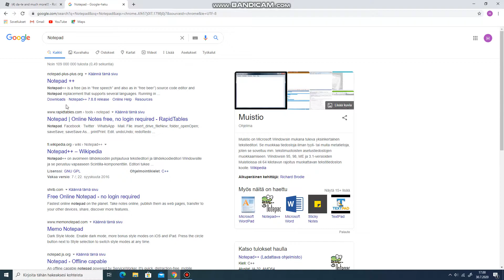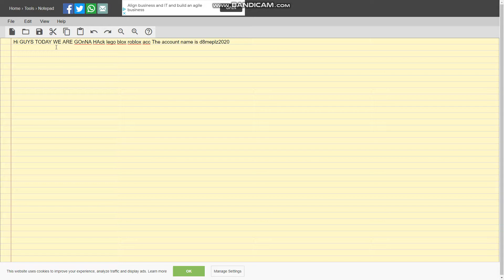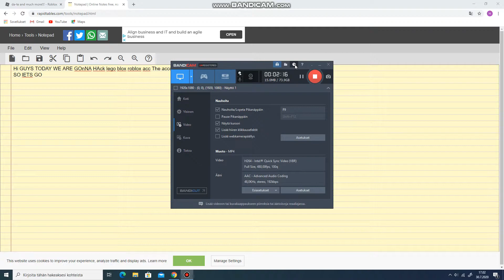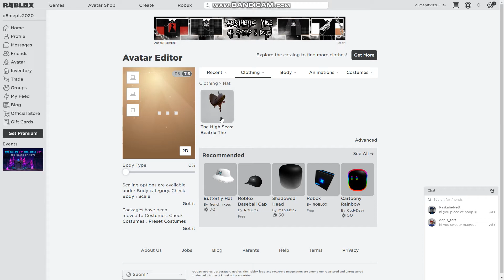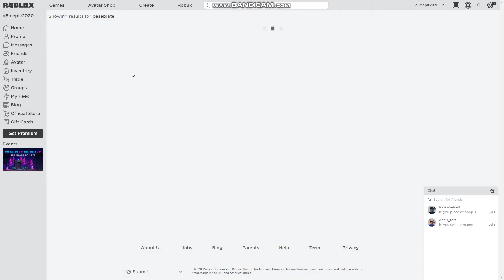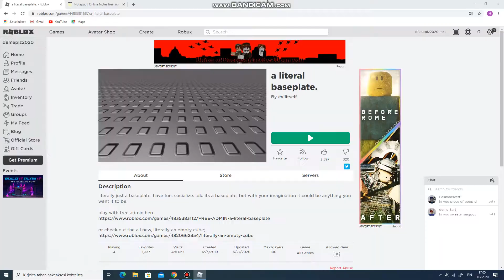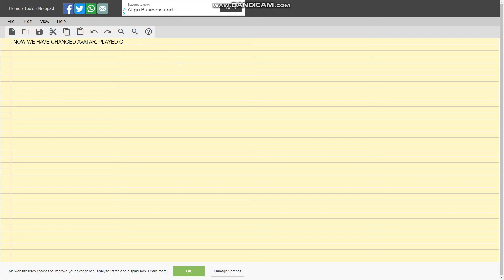Hacking LegoBlox's ROBLOX Account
SO TODAY MY MINI SOLDIERS WERE GONNA HACK LEGOBLOX THE NOOB'S RBLX ACC PLEHZX SUBSCREIB